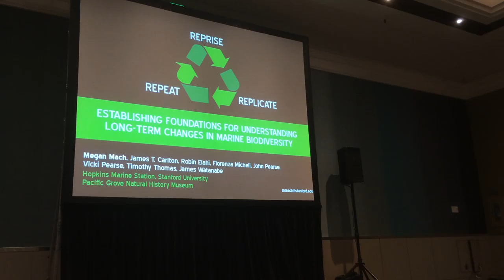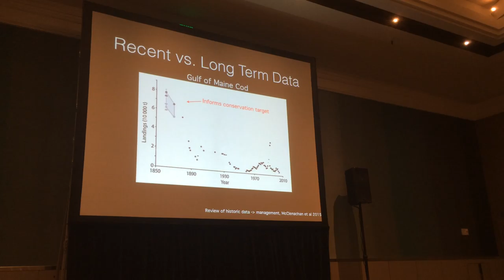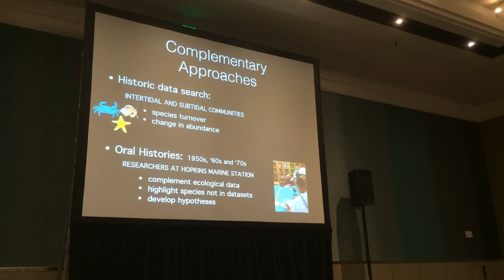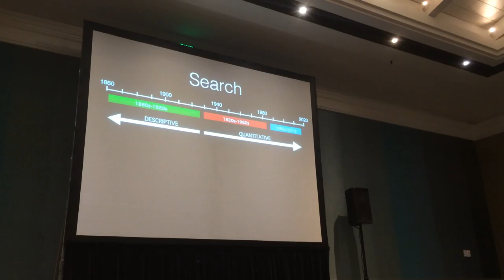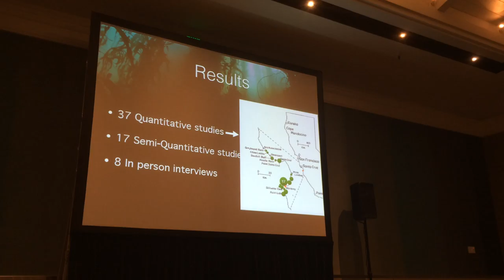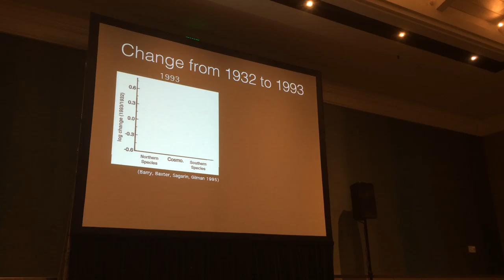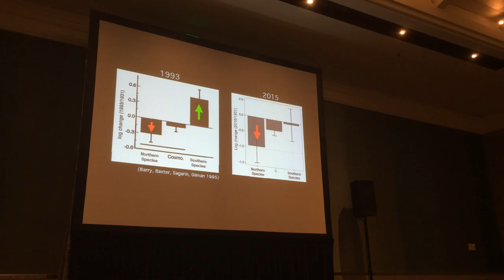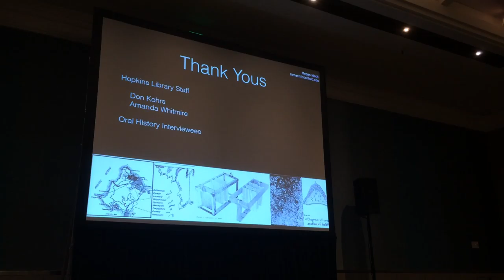Mach Longterm Rocky Intertidal Data WSN 2016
This talk by Dr. Megan Mach was presented at our 2016 Western Society of Naturalists Meeting in Monterey, California celebrating the 100th anniversary of our society.  Here Megan explores a few of the insights we can glean from resampling transects established decades ago.  There is tremendous value to such longterm monitoring spanning the bulk of a century and she concludes with an invitation to share or collaborate with her work in the rocky intertidal at Hopkins and beyond.

Full Title: Reprise, Repeat and Replicate: Establishing foundations for understanding long-term changes in marine biodiversity.

Co-authors: Megan Mach, Jim T Carlton, Robin Elahi, Fiorenza Micheli, John Pearse, Vicki Pearse, Timothy Thomas, James Watanabe

Hopkins Marine Station, Stanford University & Pacific Grove Natural History Museum

This work done as part Fio Micheli's Lab at Hopkins Marine Station.